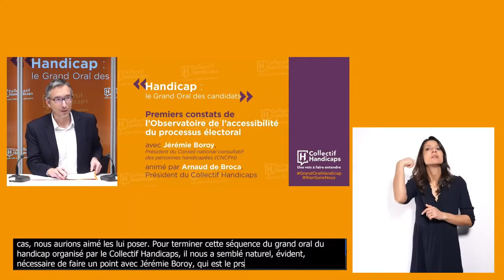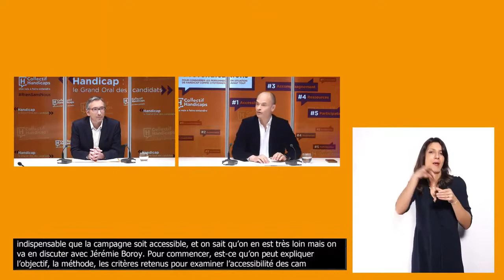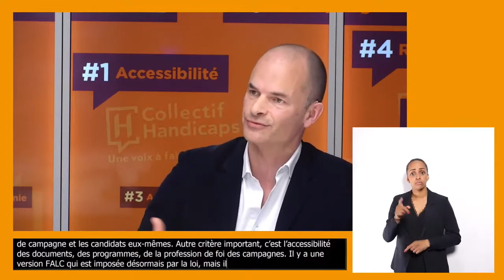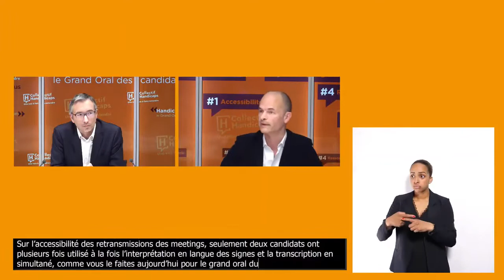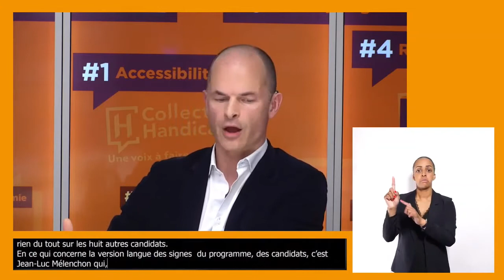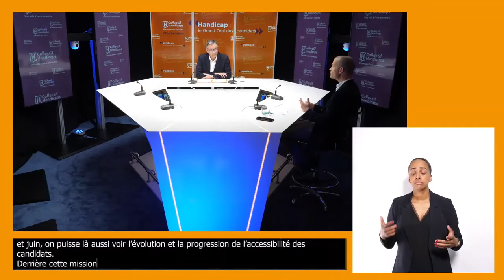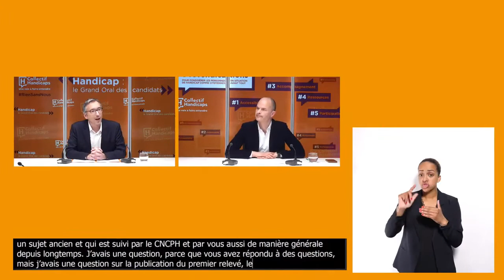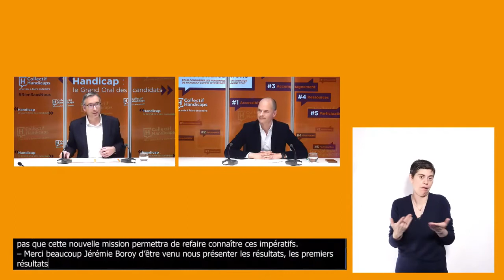Interview de Jérémie Boroy sur l'accessibilité de la campagne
Pour l'élection présidentielle 2022, le Collectif Handicaps reçoit Jérémie Boroy, Président du CNCPH (Conseil National Consultatif des Personnes Handicapées) pour nous livrer les premiers résultats de l'observatoire national de l'accessibilité des campagnes électorales.

Le Collectif Handicaps regroupe 51 associations nationales représentatives des personnes en situation de handicap, de leur famille et des proches aidants. Il se donne pour mission de défendre les droits des personnes en situation de handicap auprès des pouvoirs publics et d’être un lieu de réflexion et d’échanges.